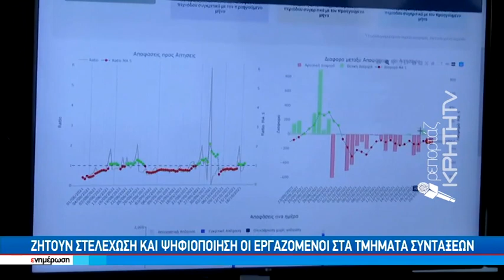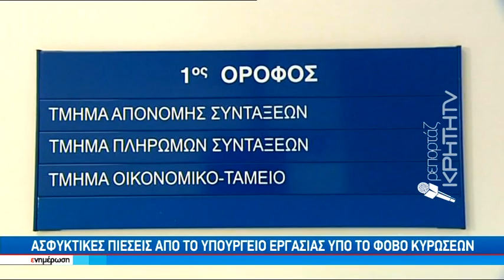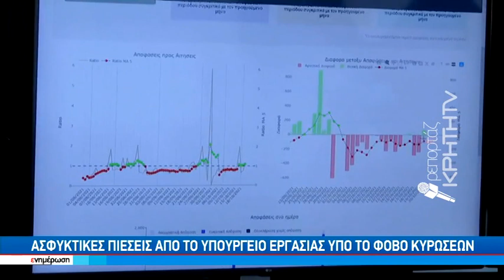14 χιλιάδες αιτήσεις συνταξιοδότησης στην ανατολική Κρήτη